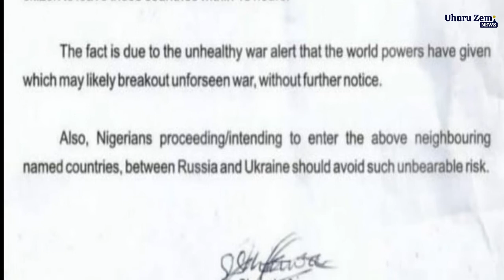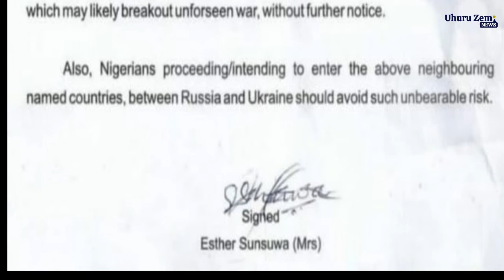MINISTRY OF FOREIGN AFFAIRS, ABUJA PRESS RELEASE IN RELATION TO THE WAR IN UKARINE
MINISTRY OF FOREIGN AFFAIRS, ABUJA PRESS RELEASE IN RELATION TO THE WAR IN UKRAINE